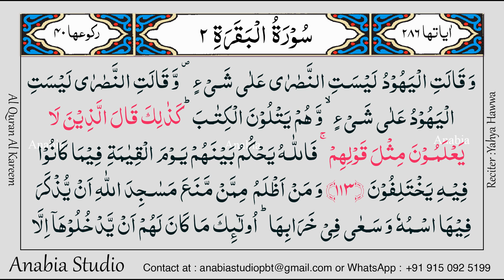KR 0042 Arabic